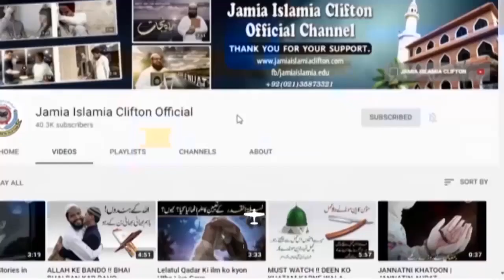WAQIA : EK ALLAH WALE KA